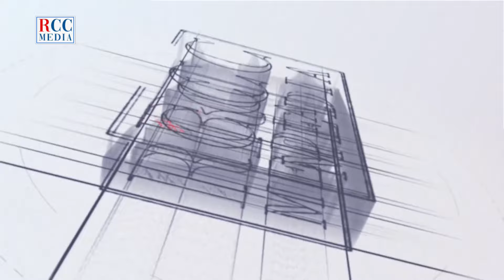"IMPACTO DE LAS LESIONES MUSCULARES EN EL RENDIMIENTO ATLÉTICO"